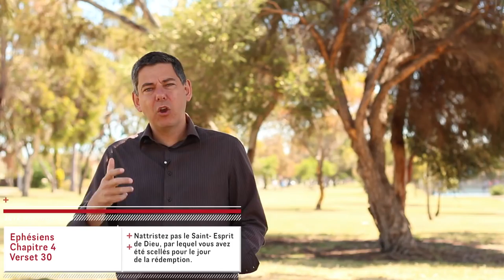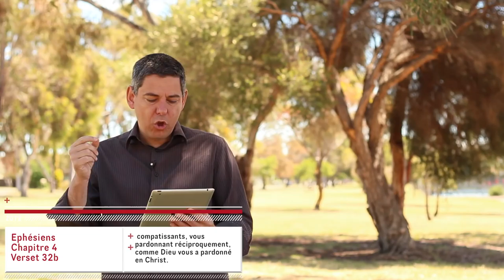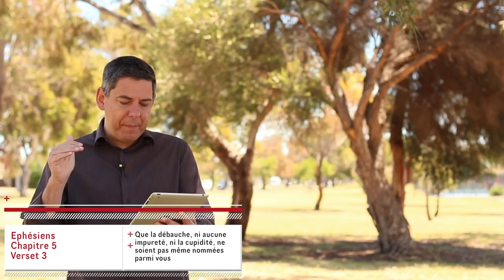Éphésiens 4.30-5.6 (semaine 16)